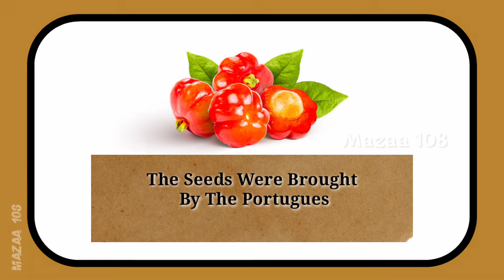French Cherry Fruit Essay | Essay On French Cherry | My Favorite Fruit French Cherry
French Cherry | Essay On French Cherry | My Favorite Fruit French Cherry | Few Lines About French Cherry

Time-Stamps:-
00:00​ | Intro
00:10 | Start Essay Video; The Intro Hook
00:47 | Full Essay; Essay Summary
00:55 | End Screen; Outro

Covered Topics :

- French Cherry,
- Essay On French Cherry ,
- French Cherry Essay In English,
- Few Lines On French Cherry ,
- Favourite Fruit French Cherry 5 Lines,
- French Cherry Essay,
- French Cherry Fruit,
- 10 Lines Essay On French Cherry In English,
- 10 Lines Essay On French Cherry,
- Essay On French Cherry In English,
- Favourite Fruit French Cherry Lines,
- French Cherry Health Benefits,
- Health Benefits Of French Cherry,
- Benefits Of French Cherry,
- French Cherry Benefits,
- French Cherry In Details,
- French Cherry Information In English,
- My Favourite Fruit Essay 10 Lines,
- Simple Essay On French Cherry,
- Essay On French Cherry Tree,
- Essay On French Cherry For Nursery Class,
- English Essay On French Cherry,
- 10 Lines Essay On French Cherry For Kids,
- Write The Essay On My Favourite Fruit,
- Why We Eat French Cherry ,
- Notes On French Cherry  ,
- Shorts Information About French Cherry ,
- Shorts On My Favourite Fruit,
- Mazaa108,
- Horticulture Related Essay,
- Horticulture Subject,

• ©Mazaa108™ - 2021